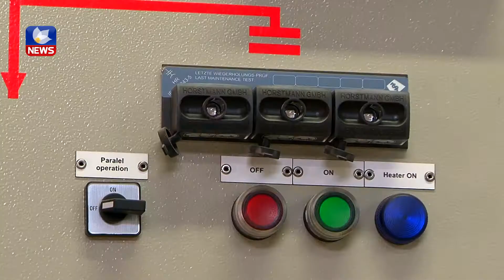هاوڵاتیانی دهۆك بەدەست خراپی كارەبای نیشتمانییەوە دەناڵێنن